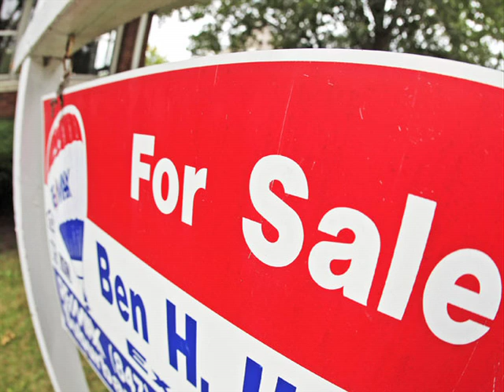Anna Willats, Gun control save lives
Anna Willats, Gun Control save lives, police brutality wrong for our society,